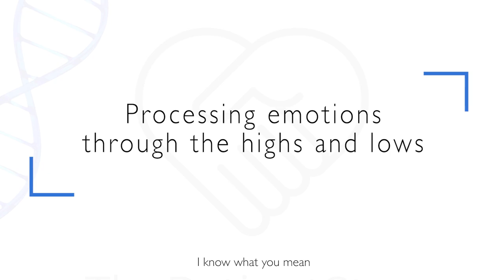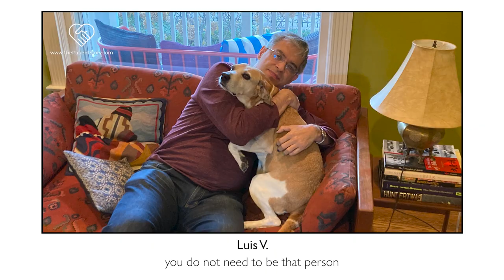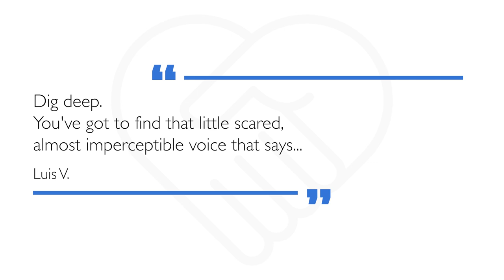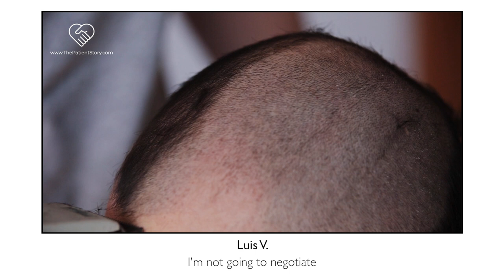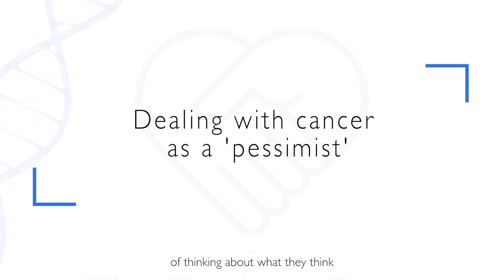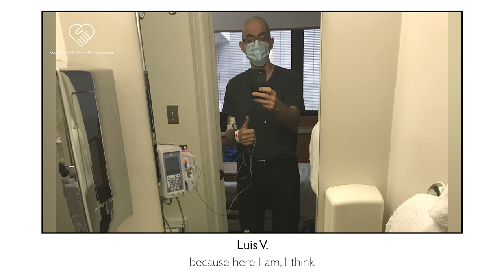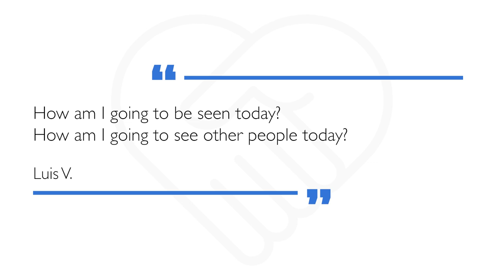Cancer Survivorship (As a Pessimist) | Luis’ Story (3 of 3) | The Patient Story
“My message for my fellow cancer tribesmen is this: if you’ve been diagnosed, or you’re having the symptoms, or you’re doing treatment, and you’re doing everything wrong, and emotionally, you’re just shattered and everything’s broken and there’s nothing except this cold wind that blows through you every day from the moment you get up to the moment you fall asleep, that’s OK.
You can still survive, and you can still turn it around. Don’t feel bad. It’s all right. Yeah, you’re a lump on the floor. You know what? Lumps on the floor? They have a right to live, too.”

Luis is a self-described pessimist. When he was diagnosed with stage 4 non-Hodgkin lymphoma, he admits he took it pretty badly. As he was going through his R-CHOP and methotrexate chemotherapy, along with all the side effects, he learned how to manage the emotional roller coaster.
In this segment, Luis shares how he got through scanxiety, fought the guilt, and honored his journey.

In this Series: Our 3-part series with Luis covers everything from how he got diagnosed, to the intense chemotherapy regimen (R-CHOP + methotrexate) and getting through side effects, and living life after a cancer diagnosis - as a pessimist. Thank you, Luis, for sharing your story.

(3 of 3) Cancer Survivorship (As a Pessimist) : THIS VIDEO

Contents of this video:
00:00 : Intro
01:17 : processing emotions through the high and lows
06:20 : Dealing with the hair loss
08:09 : Getting though "scanxiety"
10:49 : Dealing with cancer as a pessimist